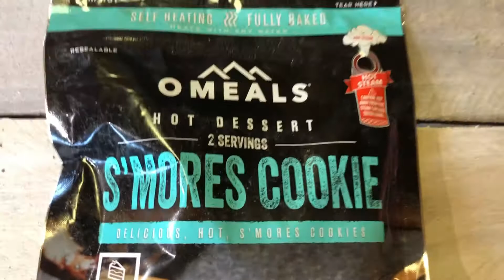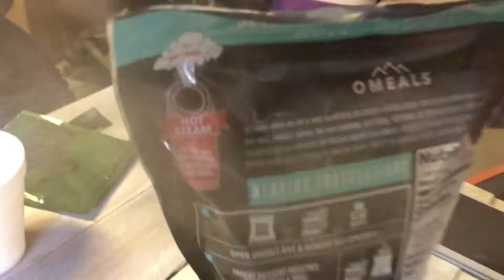S’mores MRE (REVIEW)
In the video i review an MRE